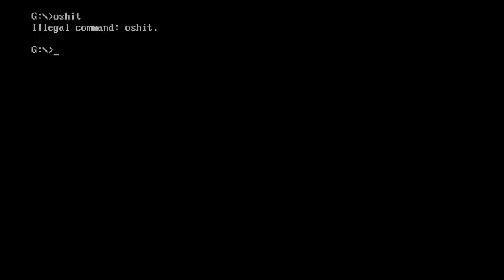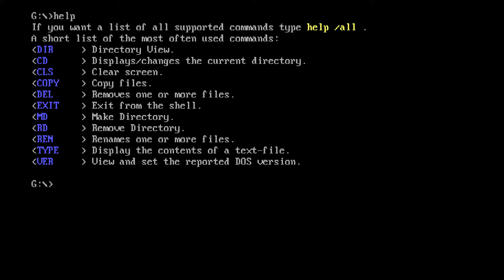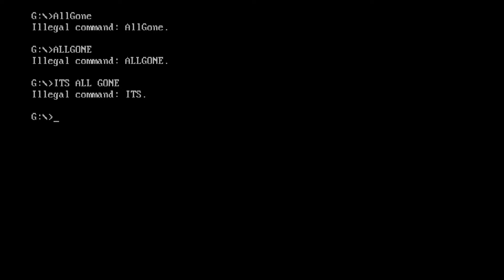Aldo's Adventure - Chasing Mario [ LP Regret Party ]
A̾̽͏̺̼L̤̤̼̻̟̹̮̏ͭL͎̬̗̥̯̜̯̠̺̇ ͊͋̉҉̸͖̖̯̥̣̫̣͞Ģ͇̣̤̞̺̯͍̖̇̓̀̐̑ͬ̚O͙̼̱̭̦ͨ̌̓͐̌ͣ͞N͚͎̪͙̖͈͓̫̬͒ͤ̽̉́͢Ȩ͚͉̱ͧ͌͛̐͊ͧ̅͂ͯ